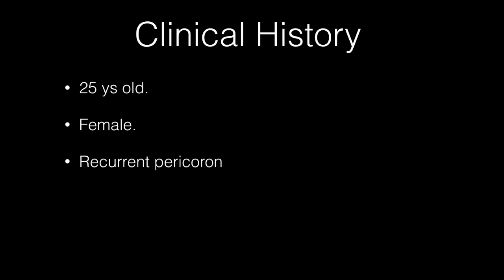impacted third molar extraction